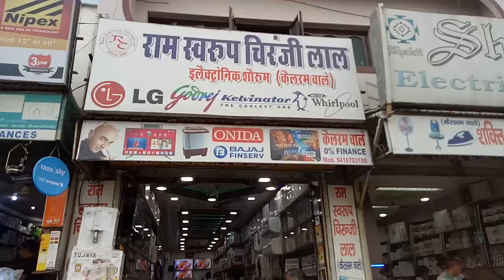कैथल के इलेक्ट्रॉनिक्स शोरूम रामस्वरूप चिरंजीलाल के संचालक प्रिंस ने संसार क्रांति को दिए अपने विचार